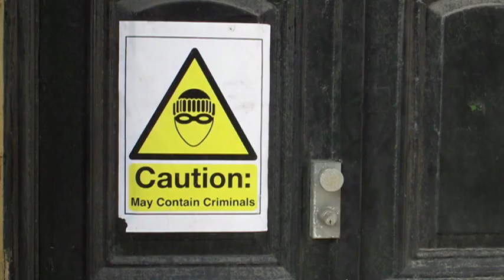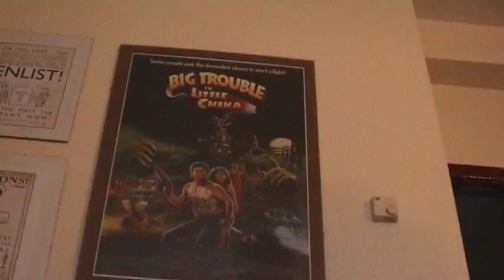H&H Actors at Large PILOT EPISODE: 'Ships Ahoy!'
It's finally HERE, the Big Broadcast of 2012 a senses-shattering historic moment! Forget the Olympics HERE on the H&H Channel is where it's at - behold the PILOT EPISODE of 'Harcourt & Haigh: Actors at Large'.
Join us at the very beginning of the misadventures of you new favourite felonious thespians ARTHUR FORTESQUE O'REILLY MCBAIN ALOYSIUS HARCOURT V and ADRIAN HAIGH, ESQ. in the Premiere of West Yorkshire's finest Lo-to-No Budget comedy webseries!!

Starring:
Vernon Harcourt as 'Arthur Harcourt'
Christopher Haigh as 'Adrian Haigh'

Harcourt & Haigh created and written by Vernon Harcourt & Christopher Haigh
Original Music by Matt Birdsall